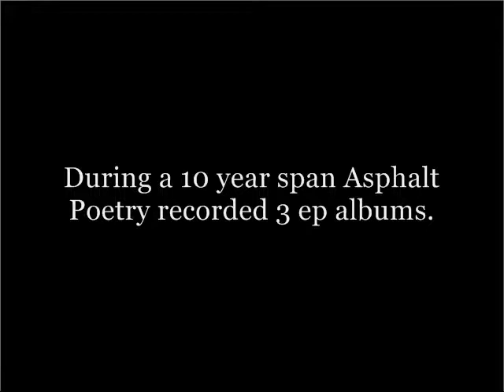Asphalt Poetry "Wack Emcee Bashin'" ep